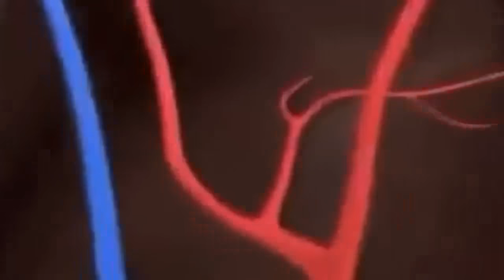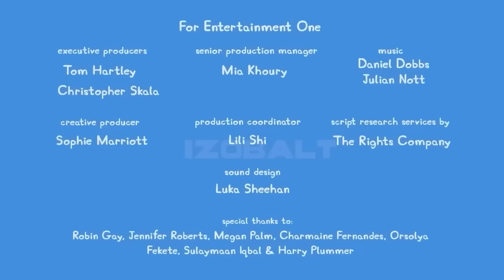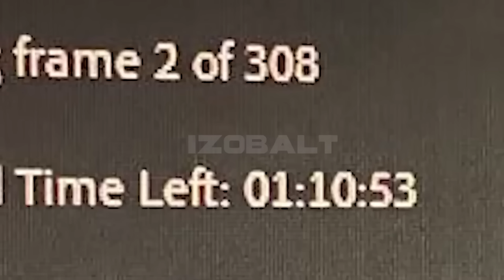PEPPA PIG TRY NOT TO LAUGH